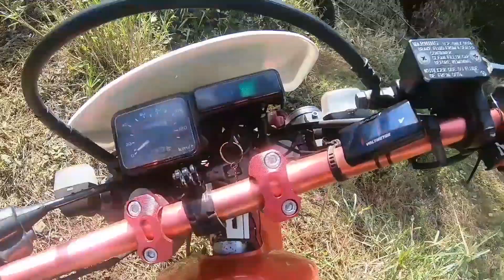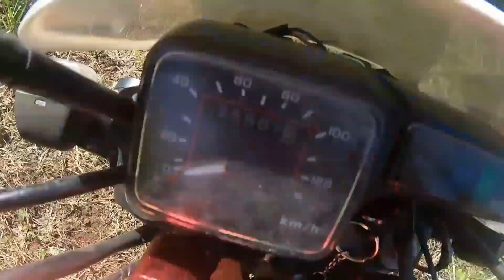BULACAN TRAIL /BALIUAG BANDITS/ ENDURO / xr200